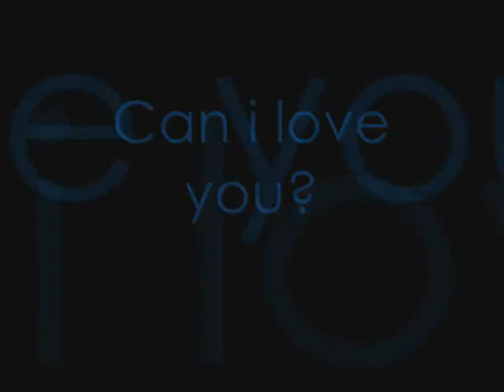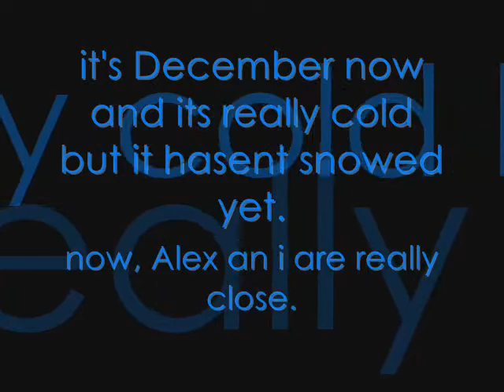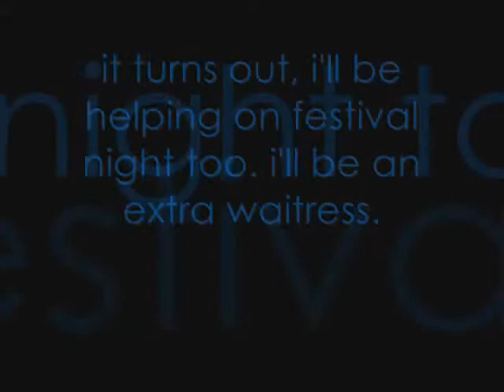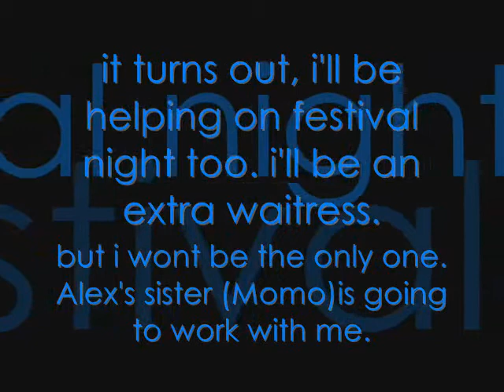♥Maplestory_Can I Love You?_Ep.3♥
i wanted to finish this one really quick.